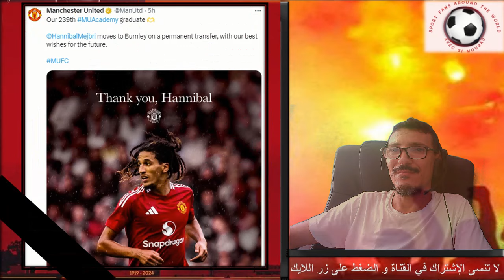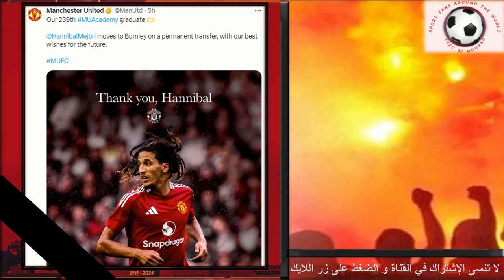حنبعل المجبري يكشف في تصريح حصري أسباب إنتقاله إلى بيرنلي🔥⚽️حوار كامل مترجم للعربية⚽️Hannibal Mejbri